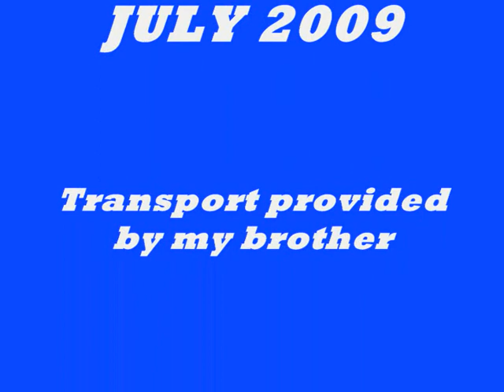CORRELAS AT MINKIE LAGOON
These views were taken at Minkies Lagoon on Coopers Creek near Innamincka, Sth Australia